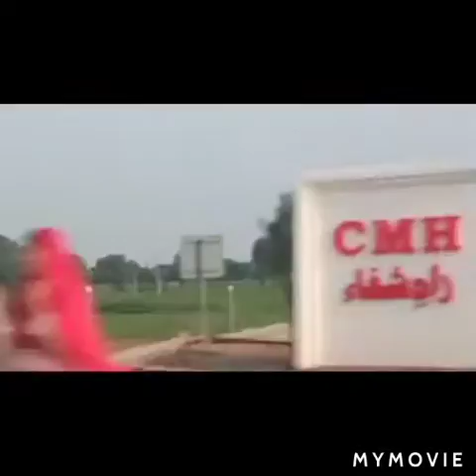Pak ROHANI HOTEL RENALA KHURD A SUMPTUOUS LUNCH By Sayad Waqas Shah ADVOCATE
Kul hum friends SAYAD WAQAS ASRAF SHAH ADV,ch.Jamal Hassan Advocate,Ch.Zubair Hassan Advocate and I RENALA KHURD main burrlabay Sarak waqia ha Wahan par Beef kurhai Qabilee Rice what a fantabulous lunch,doustee issee ka naam ha douston say hi zindgee Bharpour houtee ha zindgee khoubsurat ha iss ko enjoy kurrayn routine say hut kur bhi full recreation kurrayn .Shaid yeh wuqqat phir khubbi na ayyay shaid kill hou Kay na hou plz avail the chance zindgee ka har lumha boht khubsurat ha Sayad Waqas Shah ADVOCATE RENALA KHURD Kay pass hi un ka khubsurat village ha Shah sab boht khubsurat Insan ha khubsurat Dil walay haan#AtRenalaKhurdwithAdcocatesColleagues#AbeautifulDay#AthingofBeautyisajoyforever#LifeisshortEnjoyit#